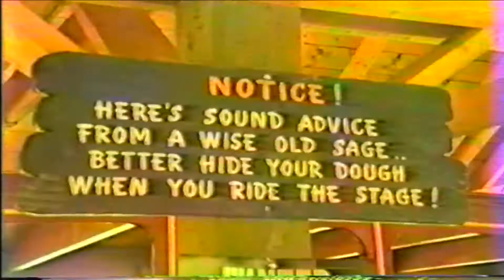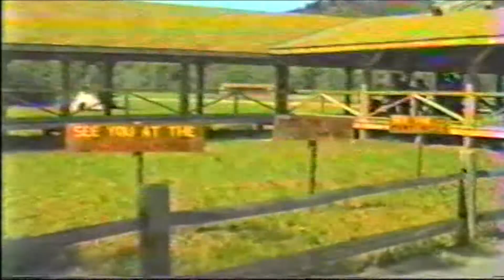Joel in Puertorico & Frontier Town Video by Jose Rivera 1984.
Councilman Joel Rivera [the kid] in Puertorico & at FRONTIER TOWN 1984--